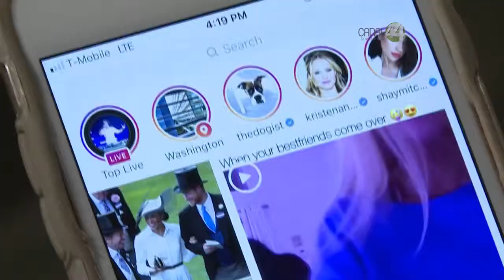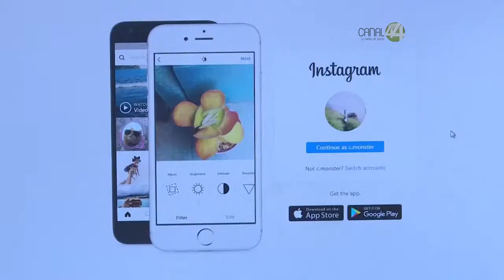Auditoría Superior observa políticas para transparentar en gobiernos manejo de redes sociales